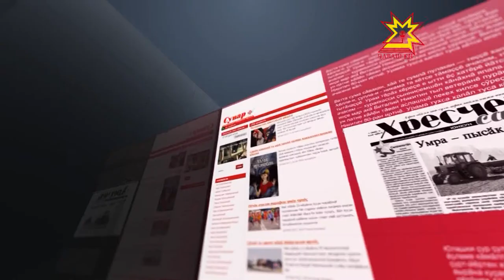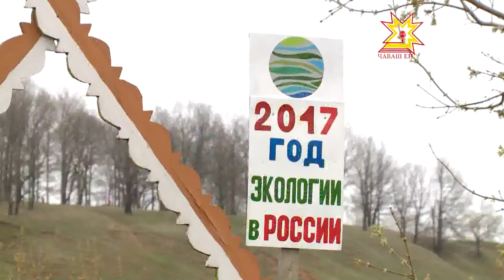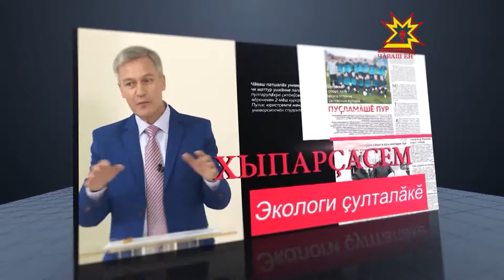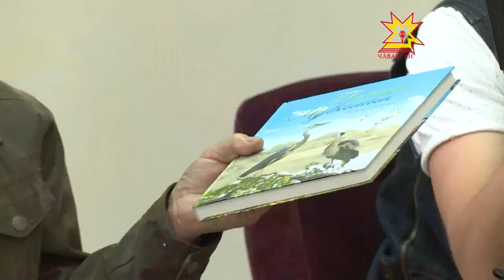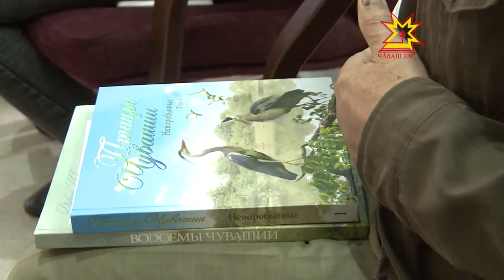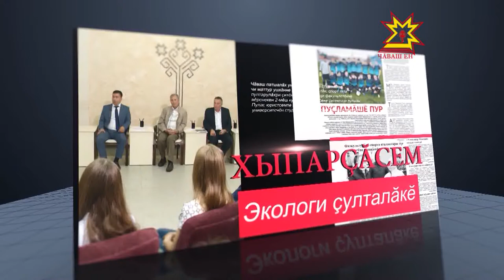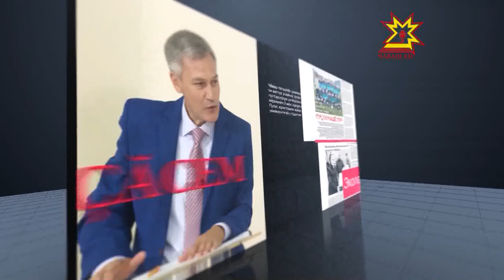Хыпарçăсем. Выпуск 29.07.2017